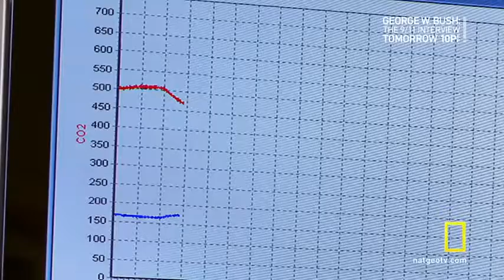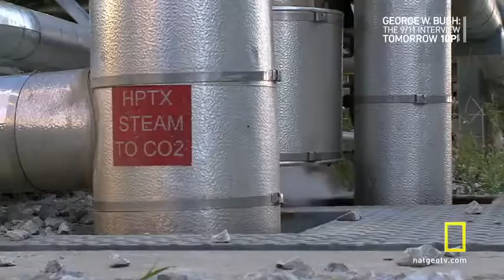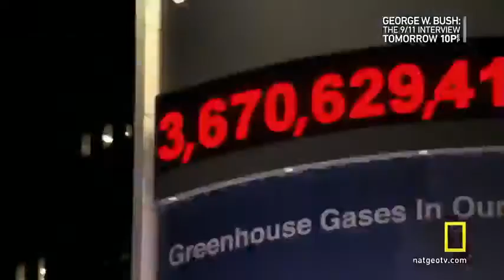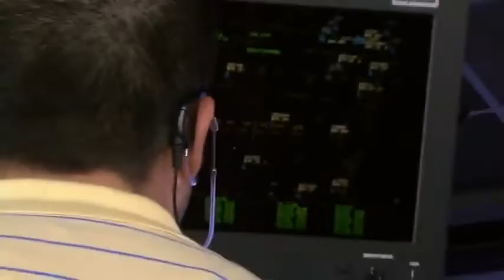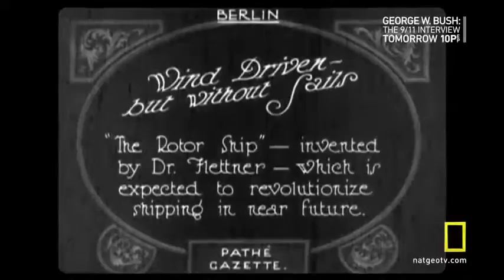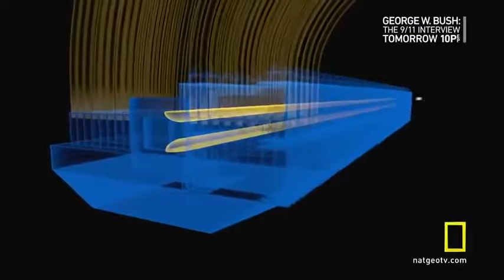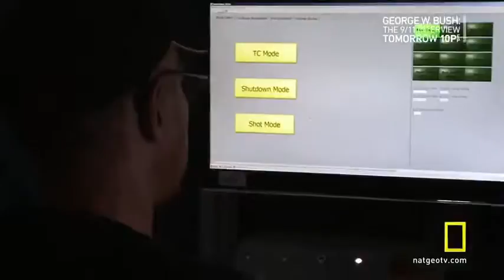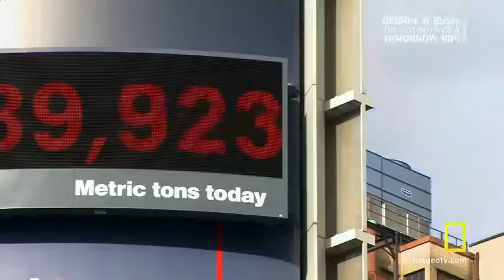Saving Planet Earth & Stop Climate Change - Full Documentary November 24, 2017 ♥